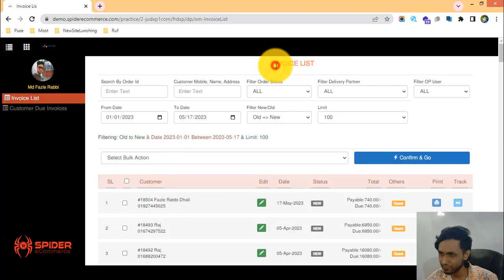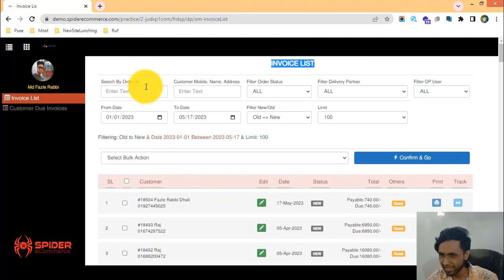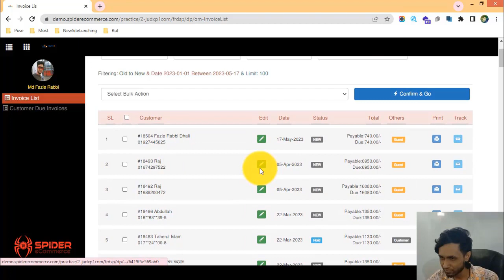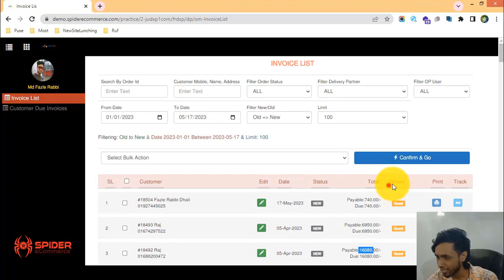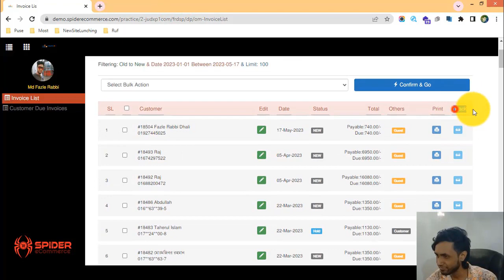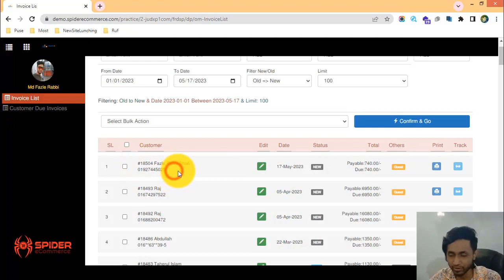2-ইনভয়েস লিস্ট সম্পর্কে জানুন আপনার ই-কমার্স ওয়েবসাইটের - eCommerce website bangla tutorial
2-ইনভয়েস লিস্ট সম্পর্কে জানুন আপনার ই-কমার্স ওয়েবসাইটের - eCommerce website bangla tutorial | Spider eCommerce website

2-Invoice List Overview of Your eCommerce Website - bsite - eCommerce website bangla tutorial | Order Management of Spider eCommerce Website

In this video, we're excited to provide you with an in-depth overview of the Invoice List feature on your eCommerce website powered by Spider eCommerce.

🧾 Managing invoices is a crucial part of your eCommerce business, ensuring accurate record-keeping, efficient financial tracking, and a seamless customer experience. With Spider eCommerce's advanced Invoice List, you have the tools to effortlessly handle invoices, monitor payments, and maintain transparency in your transactions.

💼 **Key Features of Invoice List:**

1. **Centralized Invoicing:** Our Invoice List consolidates all your invoices in one place, allowing you to efficiently manage and track the financial aspects of your business.
2. **Automated Invoice Generation:** Save time and reduce errors with automated invoice generation as orders are placed. Each invoice is detailed and customized to include essential information for both you and your customers.
3. **Payment Tracking:** Keep a clear record of payments received, pending, or overdue. The Invoice List provides a snapshot of your financial status, making it easier to manage cash flow.
4. **Invoice Customization:** Tailor your invoices to align with your brand identity. Customize layouts, fonts, colors, and include your business logo for a professional touch.
5. **Customer-Friendly Experience:** Send automated invoice emails to customers, enhancing transparency and trust. Customers can access their invoices easily and conveniently.
6. **Integration with Order Data:** Seamlessly link invoices to their corresponding orders, enabling quick reference and better organization.
7. **Automated Reminders:** Minimize payment delays with automated payment reminders for overdue invoices. Improve cash flow by ensuring timely payments.
8. **Analytics and Reporting:** Gain insights into your invoicing trends, outstanding payments, and revenue streams. Leverage data to make informed financial decisions.

Visit our website to explore the full range of Invoice List features and learn how Spider eCommerce can empower your business with efficient invoice management, improved financial tracking, and enhanced customer communication.